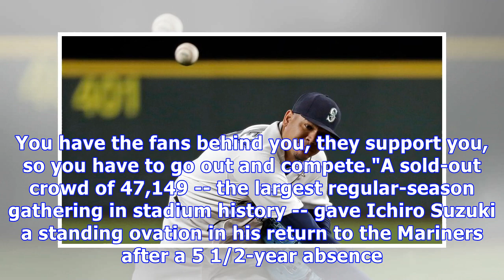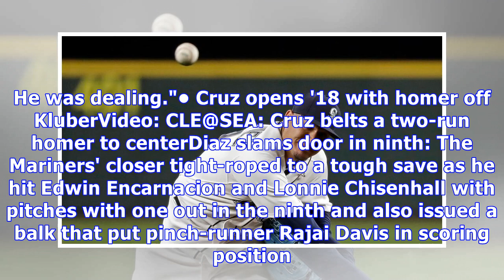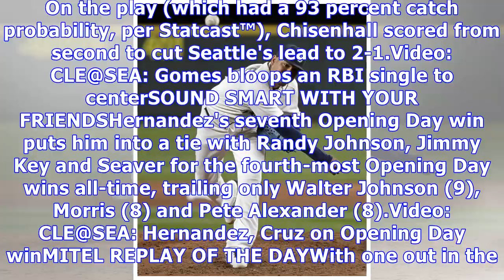Felix hernandez leads mariners past indians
Mariners' ace turns in 5 1/3 scoreless in 11th season-opening nod By Greg Johns MLB.com @gregjohnsmlb SEATTLE -- Felix Hernandez has heard the questions, the concerns over whether he's still the King after an injury-riddled 2017 that saw him win just six games. But despite an injury-shortened spring, the 31-year-old outdueled Corey Kluber in a battle of former American League Cy Young Award winners Thursday night as the Mariners edged the Indians, 2-1, on Opening Day at Safeco Field. View Full G...